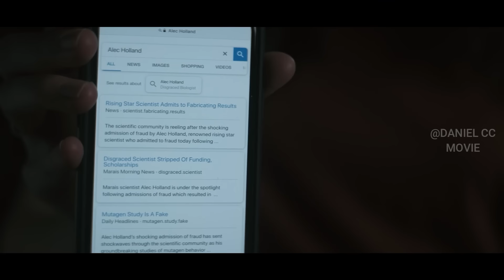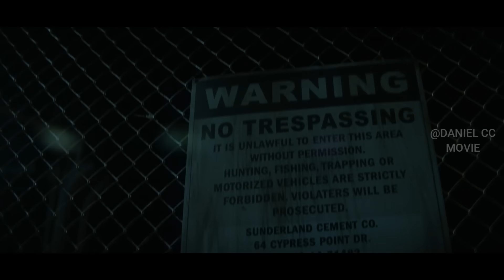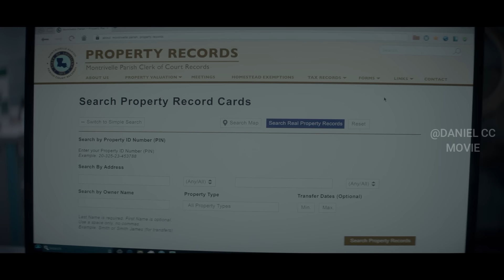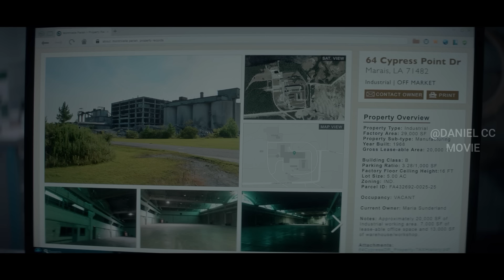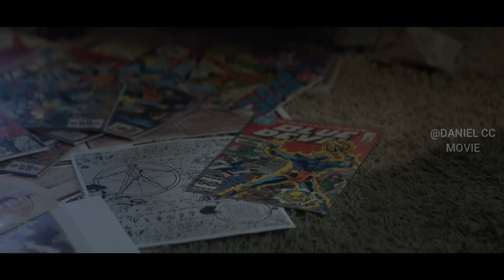Released Chemical Polluted Swamp and Mutate Humans into Its Kind |SWAMP THING Season 1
Swamp thing, Tv Series, 2019, Season 1. Abby Arcane returns home to Marais, Louisiana to investigate a deadly swamp-borne virus, only to discover the dark, terrifying mysteries of the swamp.